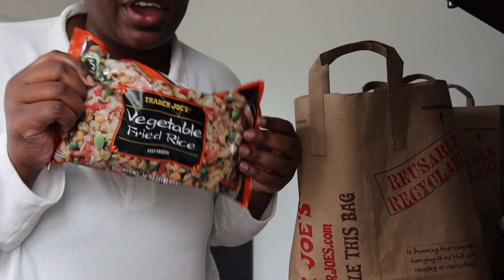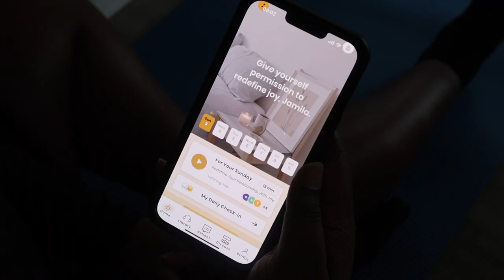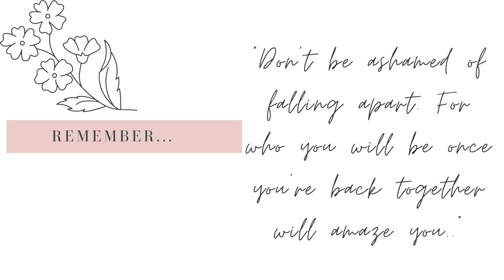VLOG | Trader Joe's Haul, New Perfume & Make Breakfast w/ Me | theMahoganyEdit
Hello Beautiful!

I've missed you guys a whole bunch! Today is just another boring VLOG, spend a few days with me.

As always take care, and I'll see you soon!

Remember... "Don't be ashamed of falling apart for who you will be when you are back together will amaze you."
Love, TME🤎

Lancome IDOLE Perfume